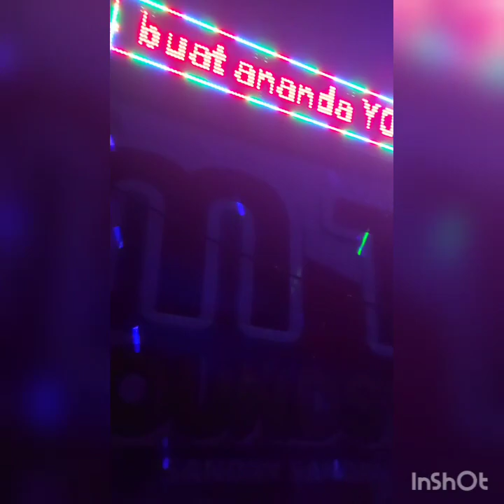DJ MARTIN TAKAR KUNTEP X HARAPAN CINTAKU KAPUAS BENTENG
MARTIN SHORT DJ